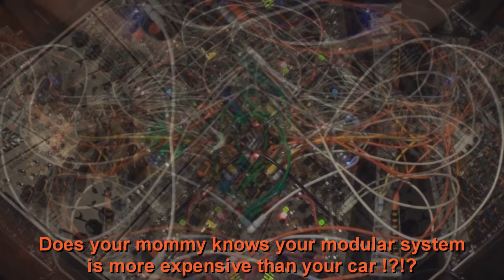Droning with Feedback and cascading envelopes.